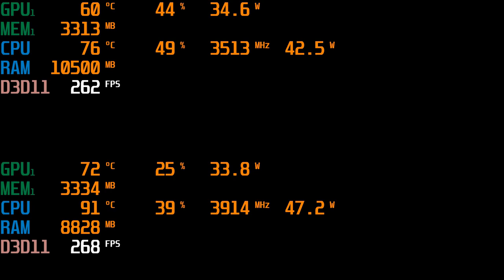GTX 1060 vs RTX 3060 Laptops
Im comparing these two machines

Mid Range laptop for 2018, the Lenovo legion Y530
i7-8750H with a GTX 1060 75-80w
Six Core / 12 Thread

With a

Low End Acer Nitro 5
i5 10300H with a RTX 3060 85w
Four Core / 8 Thread

Both using Crucial 2x 8GB 3200Mhz DDR4 CL19